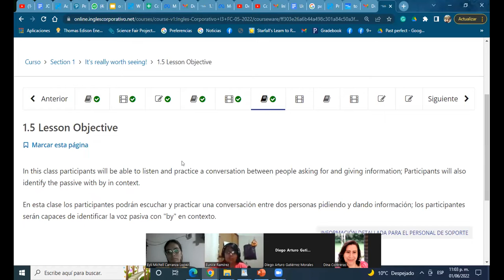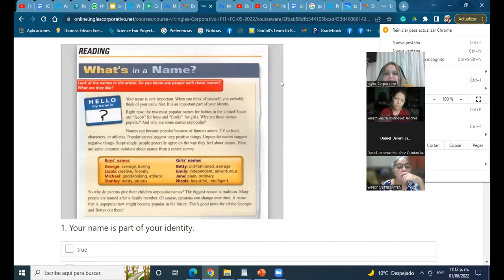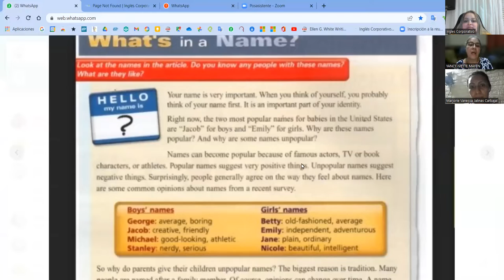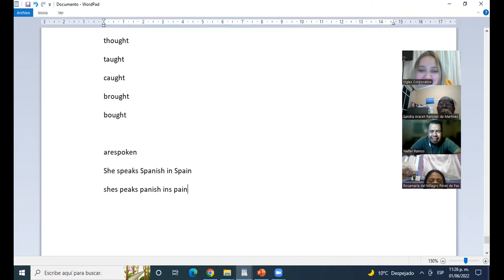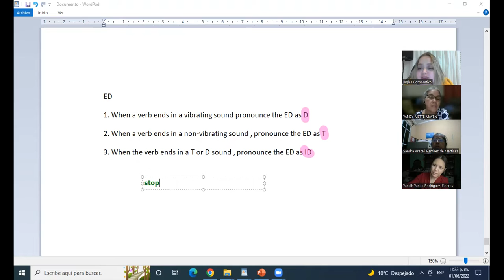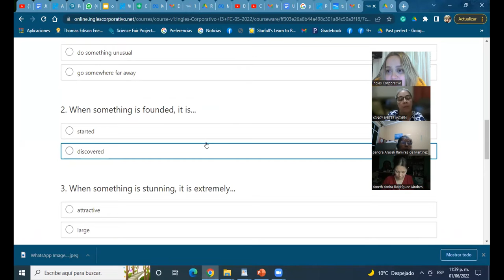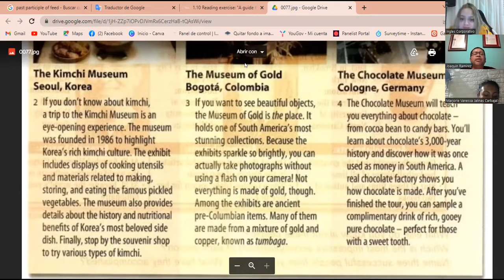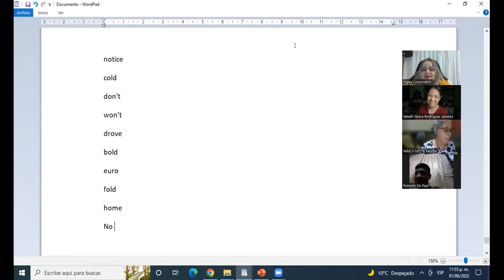Ingles Corporativo-1 junio 2022- passive voice/pronunciation